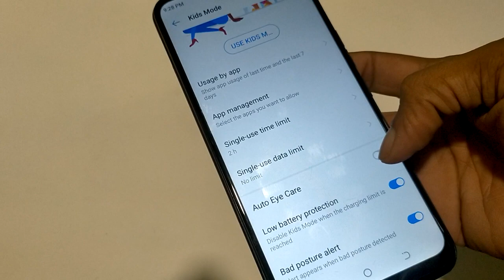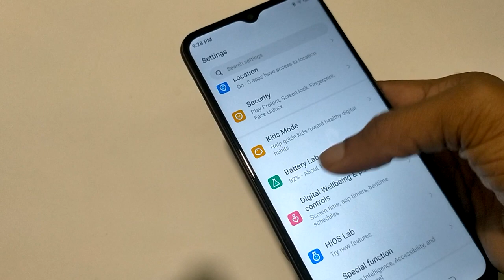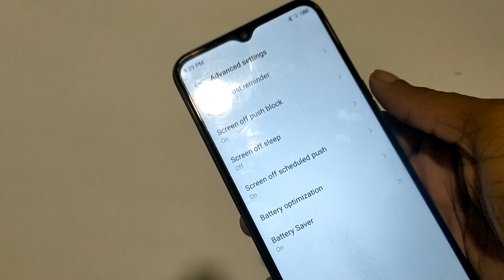How to enable kids mode on tecno Spark go 20 22, kid mode setting complete guide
battery-saving mode, enable safe mode, battery setting in tecno spark 7, how to enable and disable safe mode, tecno spark go back button not showing, tecno spark go battery setting, how to, how to enable fast charging on any android, how to turn on safe search mode on google, how to boot into safe mode, how to enable safe search on google chrome android, developer option hidden setting to enable 90 fps, how to disable ads on tecno smartphones